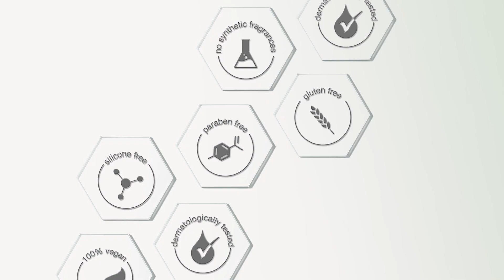Cleanformance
Vegan. Clean. Effective